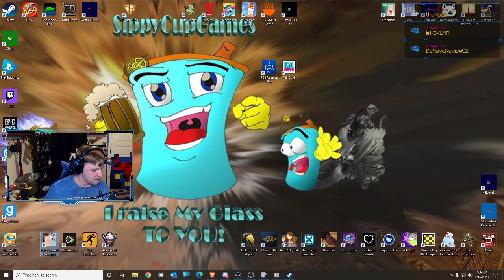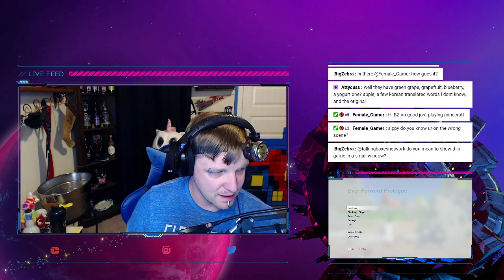Sippy's First Drink Ever Forward Prologue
Sippy's First Drink features Sippycupgames playing various games for 30-60 minutes apiece. In this highlight, we see Sippy try Ever Forward. While pretty, the capture is a bit janky. Game is a big old so-so.